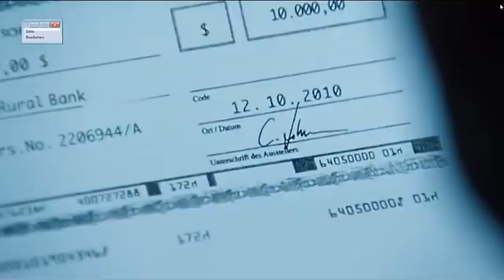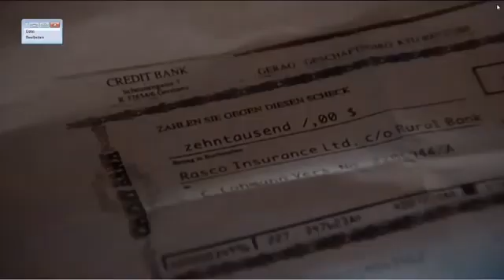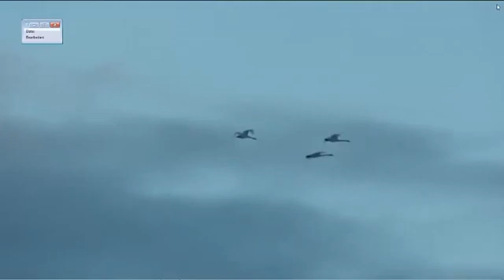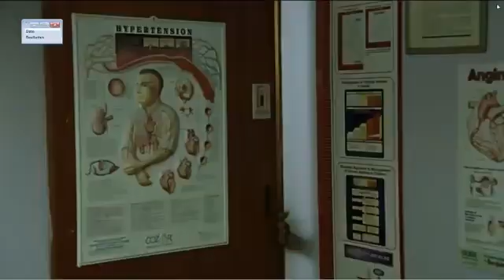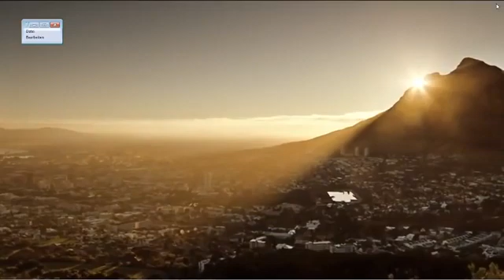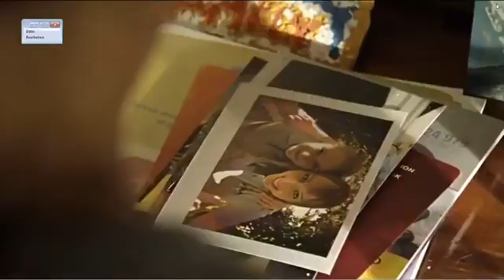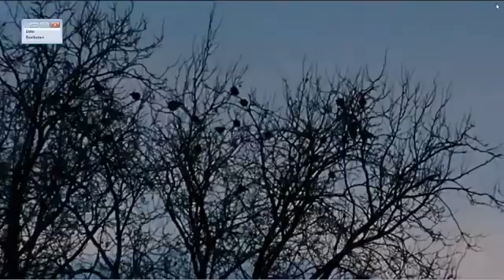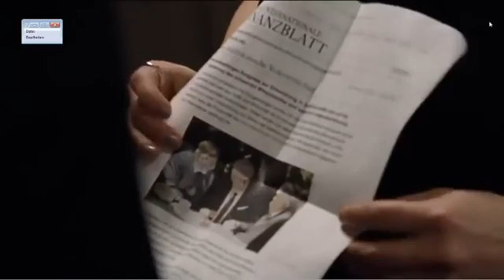Verschollen am Kap T2 ganzer film - German (Deutsch) Mini-series Part 2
Die 19-jährige Karla (Nadja Bobyleva) will in einem Township von Kapstadt die Welt verbessern – zum Ärger ihres Vaters Claas Lohmann (Heino Ferch), der als ehrgeiziger Manager eines Berliner Energiekonzerns selbst in Afrika tätig war. Am Kap verliebt sich Karla in den Aktivisten Maduna (Tony Kgoroge). Während Mutter Judith (Barbara Auer) Karla besucht, droht ein verunglückter Tankzug einen Trinkwassersee zu vergiften. Maduna nimmt eine Wasserprobe – und bringt damit den Ärger ins Rollen…
Story und Figuren stammen aus dem TV-Setzkasten. Dank seines Anliegens, guter Darsteller und guter Bilder, die mehr von Afrika zeigen als üblich, fesselt der gut gemachte Film aber.

19-year-old Karla (Nadja Bobyleva) wants to make the world a better place in a Cape Town township - to the annoyance of her father Claas Lohmann (Heino Ferch), who worked in Africa himself as an ambitious manager of a Berlin energy company. At the Cape, Karla falls in love with activist Maduna (Tony Kgoroge). While mother Judith (Barbara Auer) is visiting Karla, a tank truck that has crashed threatens to poison a drinking water lake. Maduna takes a water sample - and thus gets the trouble rolling...
Story and characters come from the TV type case. Thanks to its purpose, good actors and good pictures that show more of Africa than usual, the well-made film is captivating.

Judith Lohmann Barbara Auer
Claas Lohmann Heino Ferch
Karla Lohmann Nadja Bobyleva
Henk Leeven Jesper Christensen
Koenig Hans-Jörg Assmann
Jonah Maduna Tony Kgoroge
Golding Wayne Harrison
Dr. Paul Thauer Stephan Kampwirth
Nico Jannik Schürmann
Ellen Biskup Georgina Kalipa
Helen Schwuhr Nele Mueller-Stöfen

Music